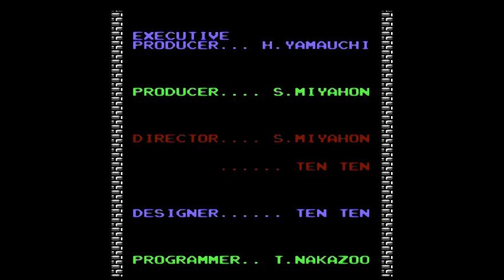The Legend of Zelda: Endgame